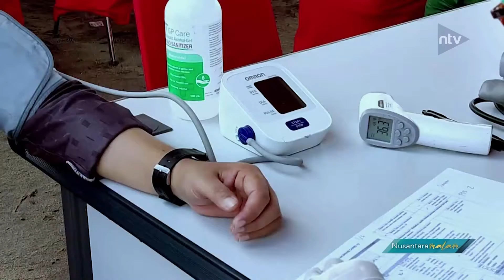Ribuan Warga Ikuti Vaksinasi Di Kantor DPD PDI-P Kalteng